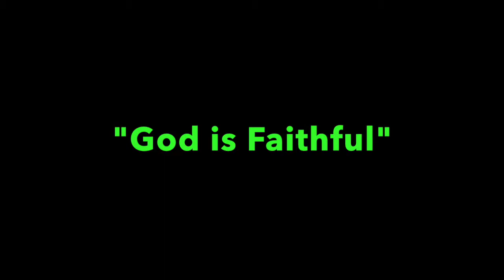Pleasant Green Sunday School Lesson 9-1-2019, Deacon, Barry Taylor